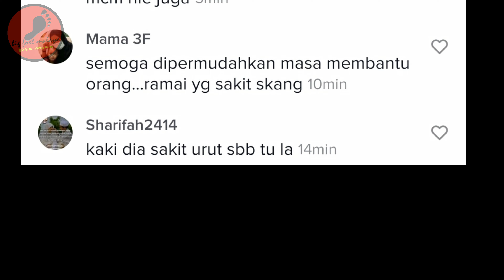Pemuda Kerasukan Dipegang Empat Lelaki Pun Tak Mampu Menghentikannya